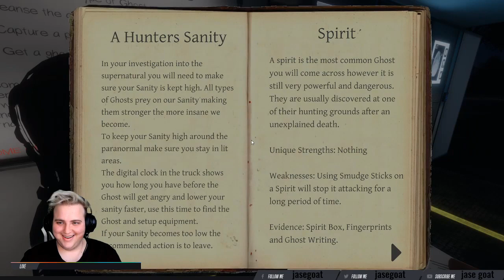JENNIFER BROWN YOU A BEECH